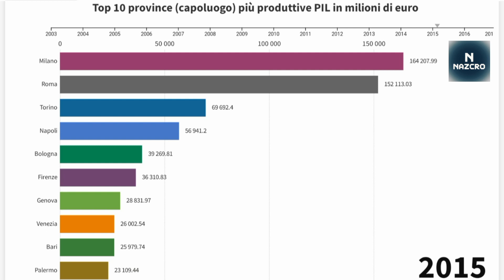Top 10 province ( capoluoghi ) più produttive in Italia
Top 10 province ( capoluoghi di regione ) più produttive in Italia .
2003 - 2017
Pil in milioni di euro
PIL: "In economia il prodotto interno lordo (abbreviato PIL) è una grandezza macroeconomica che misura il valore aggregato, a prezzi di mercato, di tutti i beni e i servizi finali (cioè esclusi i prodotti intermedi) prodotti sul territorio di un Paese in un dato periodo temporale (normalmente si usa come riferimento l’anno solare, ma sono usati anche altri archi temporali)." WIKI